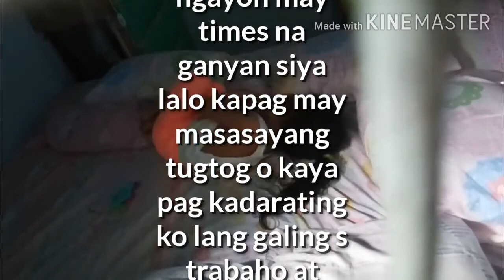Ang saya saya ng prinsesa ko